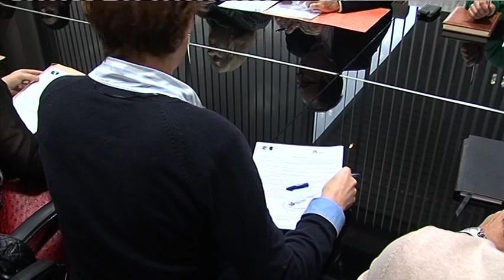El Consejo de Gestión de la Gerencia Municipal de Urbanismo, celebra su primera sesión del año nuevo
El Consejo de gestión de la gerencia municipal de Urbanismo, ha celebrado a primera hora de la mañana su primera sesión del nuevo año. Una cita en la que entre otros asuntos de trámite, se han abordado en el apartado de disciplina urbanística, la solicitud de licencia por parte de ALGEENIGER S.L para la instalación y obras para adaptación de una nave en los Guijos dedicada al tratamiento de vehículos fuera de uso. Otra solicitud presentada por JOBIAL S.L, para la adaptación de clínica dental y estética en la Avenida Virgen del Carmen, y una solicitud de licencia para proyecto básico y de ejecución para derribo parcial y remodelación de una nave en el Cortijo Real, presentada por FERNANDO COSANO CORRERO S.L